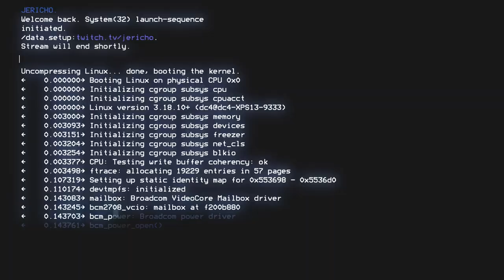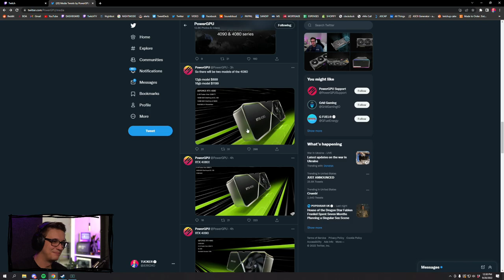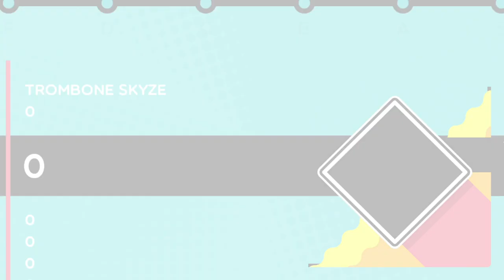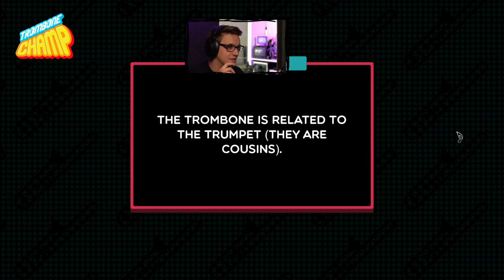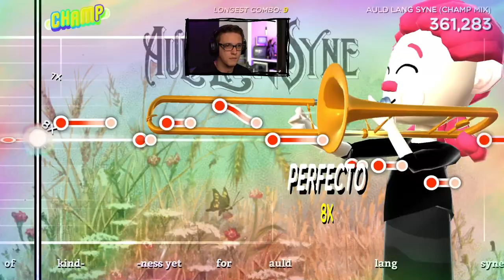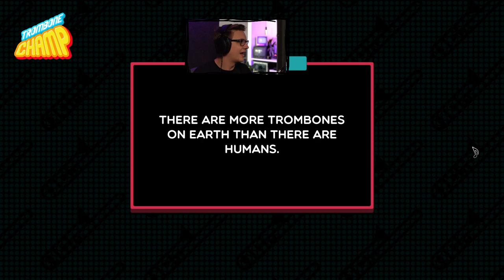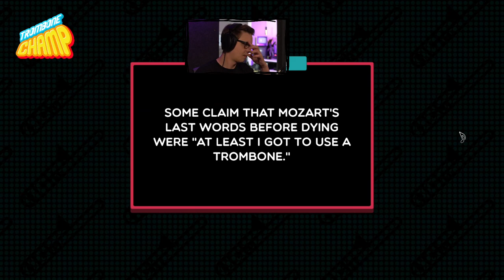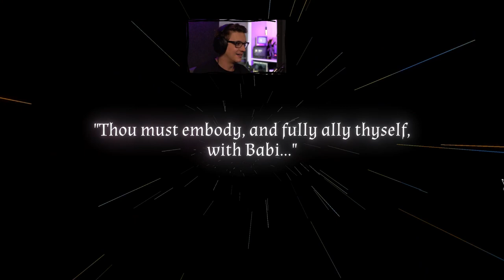[2022/09/20] TROMBONE CHAMP RETURNS // !outnow !CSGO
Title: TROMBONE CHAMP RETURNS // !outnow !CSGO

Timeline:
[0:00:00] Just Chatting
[0:40:09] Trombone Champ
[3:13:44] Food Truck Simulator